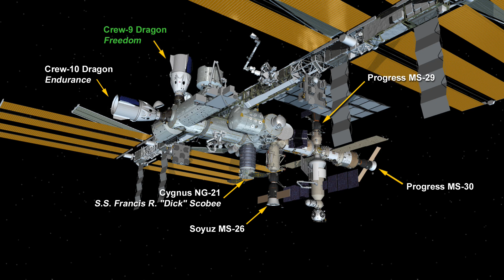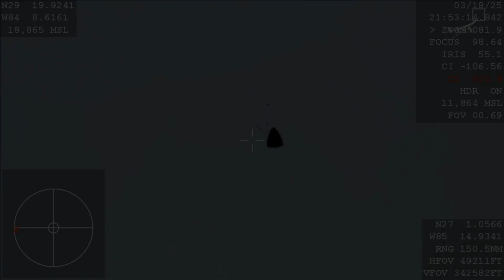Suni & Butch Come Home: Crew-9 Dragon Freedom Undocking & Splashdown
"Main Title" by Jerry Goldsmith is from the soundtrack album "Star Trek: Voyager."

Edited NASA video of the undocking and splashdown on March 18, 2025 of the SpaceX Crew Dragon Freedom on the Crew-9 mission to the International Space Station.

NASA astronaut Nick Hague and Roscosmos cosmonaut Aleksandr Gorbunov (Александр Горбунов) arrived onboard the International Space Station on September 29, 2024. NASA astronauts Butch Wilmore and Suni Williams joined them on their flight home.

Wilmore and Williams arrived on the Station on June 6, 2024, aboard the first crewed flight of the Boeing Starliner spacecraft. After that vehicle suffered issues with its thrusters, it was deemed prudent for the two astronauts to stay aboard the ISS and return aboard the Crew-9 Dragon spacecraft instead.

The undocking video is at 10 times actual speed.